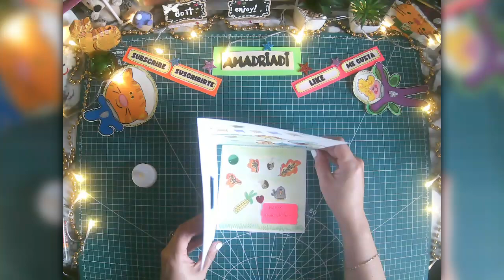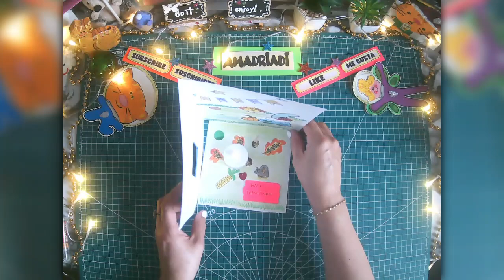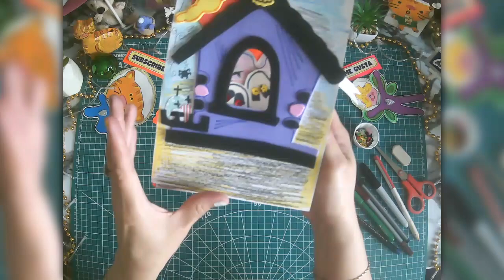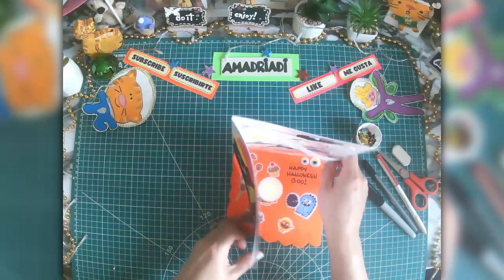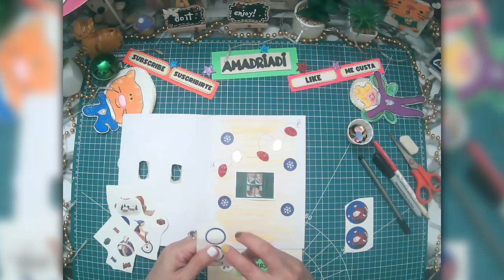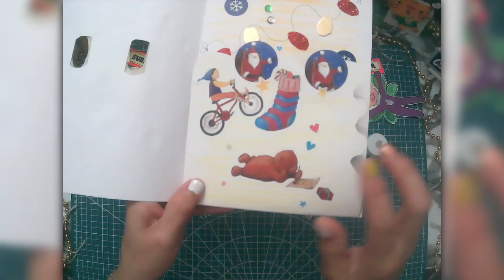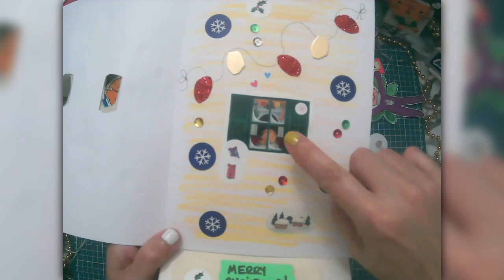📌 Tutorial Bundle 7- PART2 🥰🎨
📌BUNDLE 7 Part 2
3D Window Card Idea
- Tarjeta 3D Casa de Dia de Gracias
- Tarjeta 3D Casa de Halloween
-Tarjeta 3D Casa de Jengibre Navidad

HOLA
Mi nuevo Tutorial contiene una Creativa Idea, Hecho a mano con Materiales Base y un toque Magico de Hadas.
¿Estás listo? ¡Ahora Vamos!

HELLO
My new Tutorial contains a Creative Idea, Handmade with Base Materials and a touch of Fairy Magic.
Thanks for your Visit and Support.
Are you ready? Now Let's Go!

✨AMADRIADI
Celia Bailes